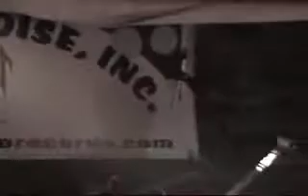3 - Earth Rotates Live - 06/02/01 (Bittner's Last Strand)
A classic video of 3 playing Earth Rotates at the West Strand Grill, June 2, 2001. Chris Bittner's final show.

Featuring Josh Eppard on drums (This was way after he left the band. I THINK he was playing on this song, but Josh WAS present at this show) Kwame Wiafe-Akenten aka Gangstroph the Baptist.

View a version of this video with soundboard audio here(includes mp3 album download of full concert):